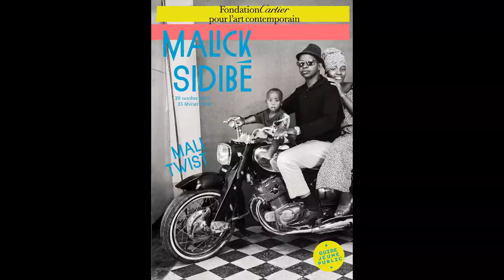lasurgentes753.-malick sidibe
lasurgentes